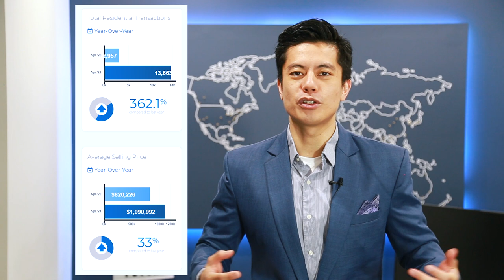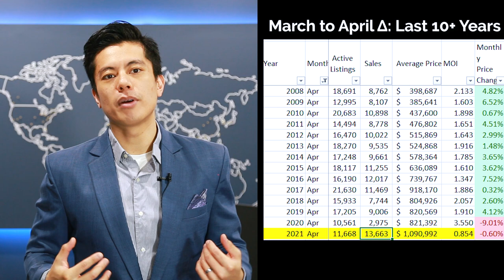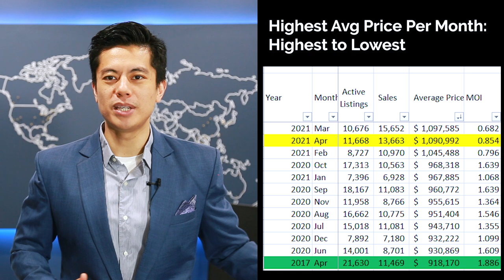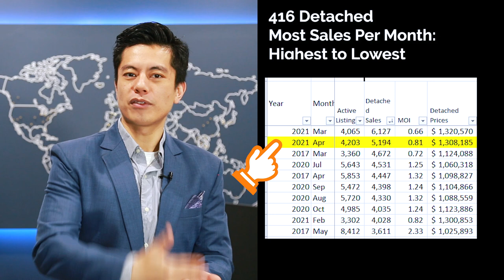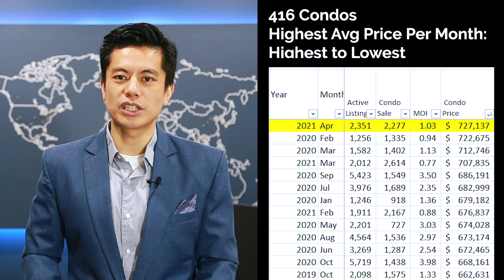DO NOT Be Misinformed - Toronto Real Estate Prices are NOT Up 33% [ May 2021 Update ]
Based on the latest real estate market stats that have just been released, there is going to be so much confusion as to what is happening in the Toronto Real Estate Market right now. This is going to be the first time in which we are comparing year-over-year numbers from the first month of the pandemic in 2020. Immediately after the announcement of the pandemic, the real estate market froze up (i.e., prices and sales dropped). This was when everyone pandemic pricing was in effect, and there was a temporary dip in the real estate prices. This means that during this time last year, the real estate results would have been pretty poor.

So if we're now looking to compare year-over-year results, then we're essentially comparing bad apples (i.e., this time last year) to good oranges (i.e., the present conditions). At the same time, there are currently signals indicating a real estate market slowdown. So with all of this confusion, make sure you watch this May 2021 Market Update episode to better understand what the heck is going on!

►►Want in on the SECRETS of Real Estate Investing?
If you are serious about finally investing in Toronto Real Estate, then I am committed to showing you exactly how.

►►Enjoy Our Curated Real Estate Content?